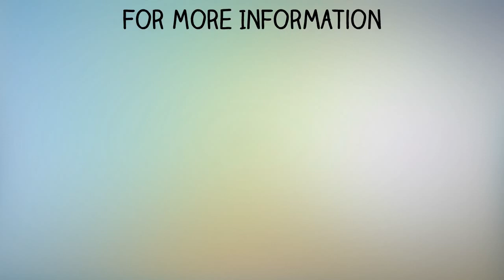Micromax A106 Unite 2 Specs & Features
Micromax A106 Unite 2 Specs
Micromax A106 Unite 2 - Full phone specifications
Micromax A106 Unite 2 Android smartphone. Announced 2014, May. Features 3G, 4.7″ IPS LCD capacitive touchscreen, 5 MP camera, Wi-Fi, GPS, Bluetooth.
News for Micromax A106 Unite 2

Micromax Unite 2 A106 Vs Motorola Moto E: Which Budget ...
Gizbot ‎- 4 hours ago
Here's a specs comparison between Micromax Unite 2 A106 and Motorola Moto E.
Micromax Unite 2 A106 launched, aims to compete with ...
Digit‎ - by Kul Bhushan‎ - 1 day ago
More news for Micromax A106 Unite 2
Micromax Unite 2 A106: The Rs 6,999 dual-SIM quad-core ...
ibnlive.in.com   Tech
1 day ago - New Delhi: To take on the much-discussed Moto E, Micromax has unleashed its Rs 6,999 phone - the Unite 2 A106 that boasts of higher ...
Micromax Unite 2 A106 Price in India 2014 24th May valid in ...
1 day ago - The best price of Micromax Unite 2 A106 in India is Rs. 6999. The price has been sourced from 9 online stores in India as on 2014 24th May.
Micromax Unite 2 A106
Express yourself better in the language you love with 21 pre-loaded languages on the Micromax Unite 2. Now type, chat and save contacts in your mother ...
by Kul Bhushan - in 90 Google+ circles
1 day ago - The Unite 2 A106 is expected to go head to head with Motorola's newly launched Moto E.
Micromax Unite 2 A106 - Full Phone Specifications, Price
FoneArena.com : Micromax Unite 2 A106 phone specs information price.
Micromax Unite 2 A106 with 4.7-inch display, Android 4.4 ...
by Srivatsan Sridhar - in 2,588 Google+ circles
2 days ago - Micromax has launched Unite 2 A106, the company's latest smartphone. It has a 4.7 (800 x 480 pixels) display, powered by a 1.3 GHz ...
Micromax Unite 2 A106 Mystic Grey - Snapdeal.com
 Rating: 5 - ‎1 vote - ‎Rs. 6,999.00 - ‎In stock
Buy Micromax Unite 2 A106 Mystic Grey online @ best price in India. Check price, reviews, features & shop online at Snapdeal.
Micromax Unite 2 A106 - Mobiles
2 days ago - Unite 2 A106 - Get Micromax Unite 2 A106 specification and price in India updated on 23 May 2014 . Micromax Unite 2 A106 specs, features, ...